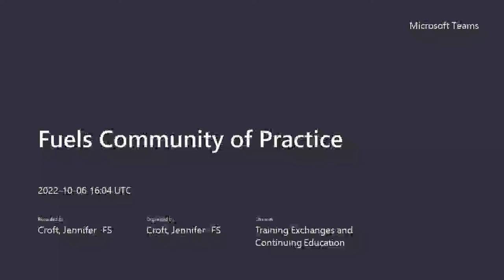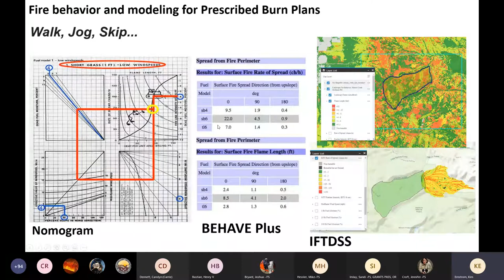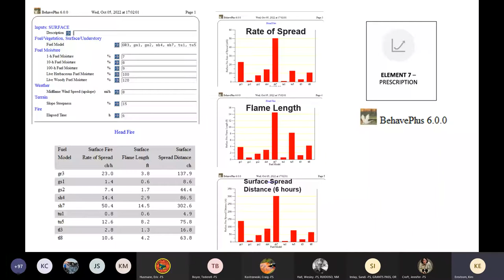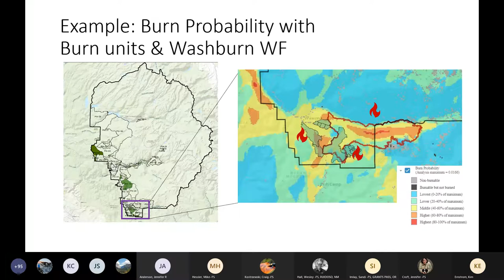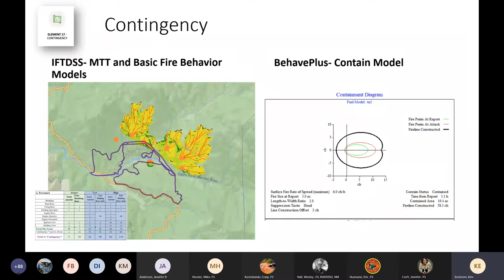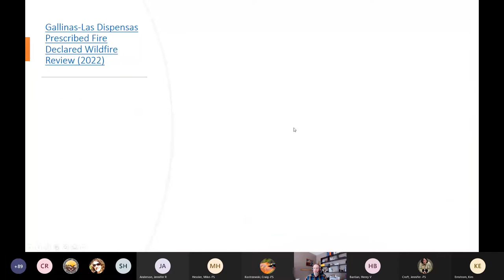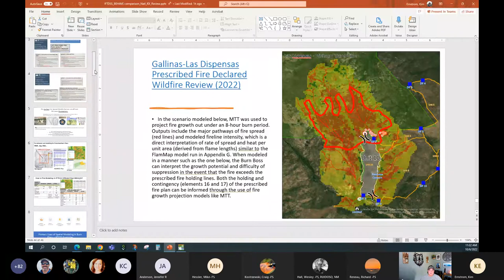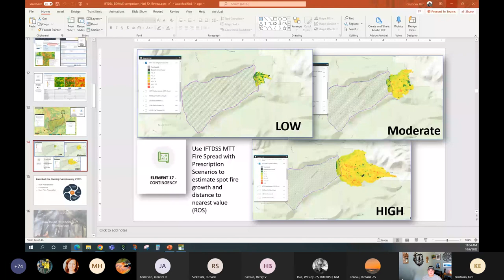Using IFTDSS for Prescribed Fire Planning: Model Comparisons and Case Studies (6 October 2022)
A “Fuels Community of Practice” presentation on the use of IFTDSS for prescribed fire planning, some examples of its use in the field, and a comparison with other modeling applications. Presented by Kim Ernstrom (Wildland Fire Management RD&A), Jennifer Anderson (NPS) and Wes Hall (Wildland Fire Management RD&A).